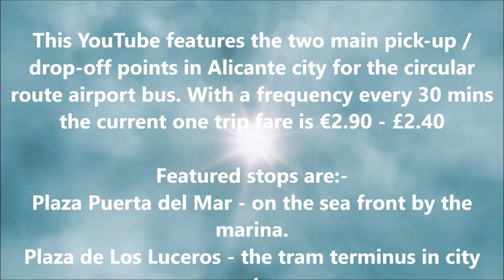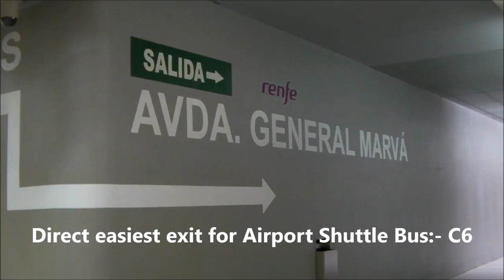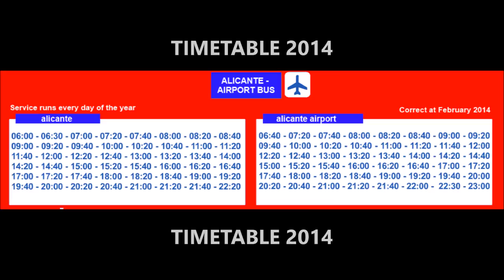ALICANTE AIRPORT SHUTTLE BUS C6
BUS C6 - ALICANTE CITY - ALICANTE AIRPORT

Written information is OK but a picture speaks a 1000 words eh?
This YouTube features the two main pick-up / drop-off points in Alicante city for the circular route airport bus. With a frequency every 30 mins the current one trip fare is €2.90 - £2.40.
Featured stops are:-
Plaza Puerta del Mar - on the sea front by the marina.
Plaza de Los Luceros - the tram terminus in city centre.
C6 timetable is shown towards end of this video.

This video supplements airport shuttle bus pick-up point shown in YouTube: "Alicante Airport Bus C6 to City Centre by AirCity Tour".